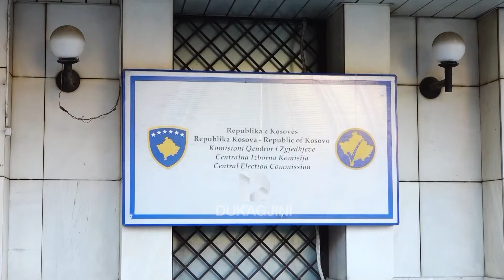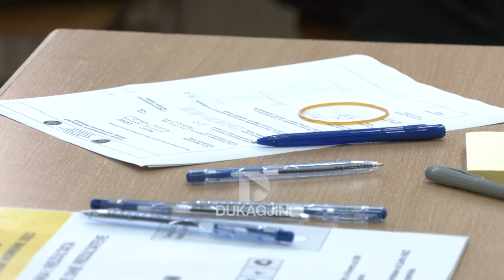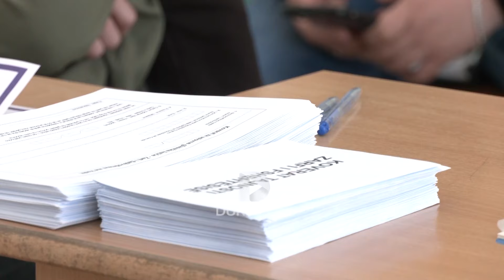Zgjedhjet në veri i kushtuan shtetit mbi gjysmë milion euro ndër vite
Ndër vite janë mbajtur disa herë zgjedhje të jashtëzakonshme në komunat veriore të Kosovës. E, sipas të dhënave të KQZ-së ato kanë kushtuar më shumë se gjysmë milioni euro. Kostoja qëkëto procese jo të rregullta i kanë sjellë shtetit vlerësohet e lartë.